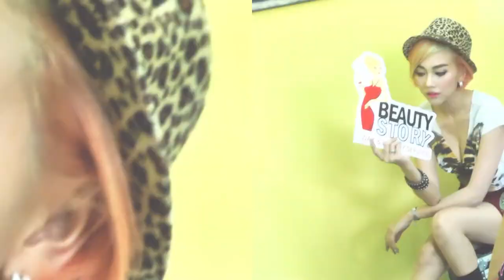Top 10 Pretty Thailand : Pen-pleng (TP14)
" น้องเป็นเพลง " TP14 ความน่ารัก + รอยยิ้มใสใส อาจจะทำให้หัวใจของคุณ เต้นไม่เป็นจังหวะ

ร่วมโหวต เพื่อค้นหาสุดยอด TOP10 PRETTY 2015 ได้ที่
"" ตั้งแต่วันนี้ถึง 30 เมษายน 2558 ""
ติดตามข่าวสารข้อมูล PrettyHunter ได้ที่